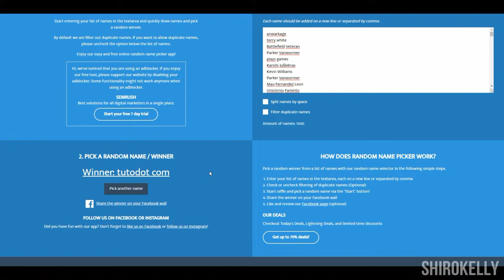WINNER HAS BEEN CHOSEN (GIVEAWAY DONE) NEW